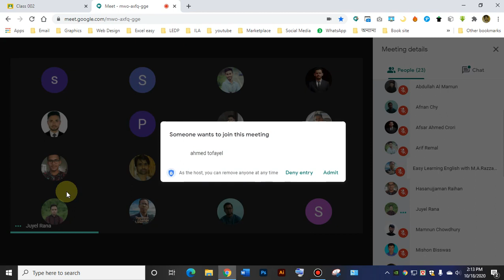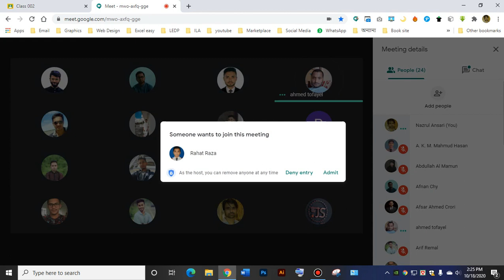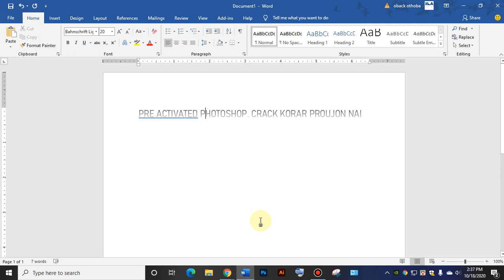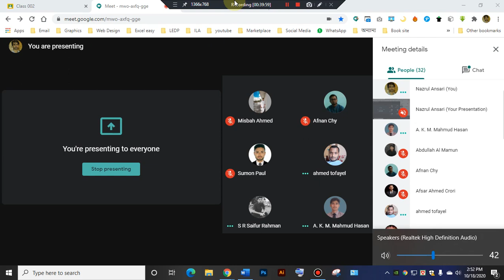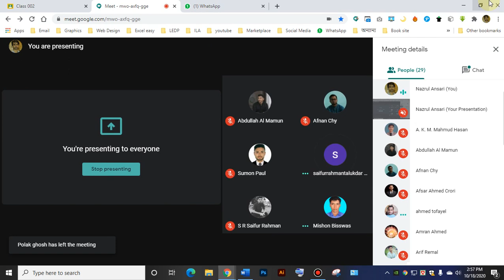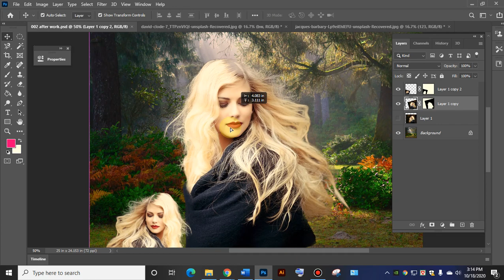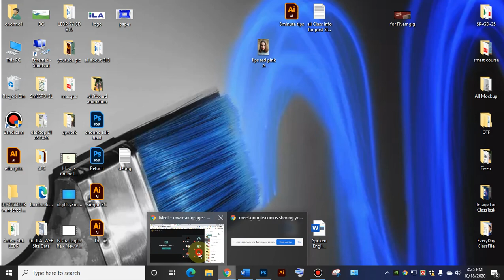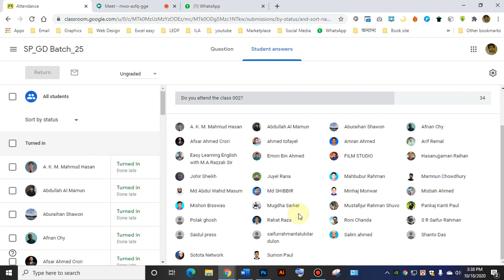SP GD 25 Class 002 2020 10 18 14 12